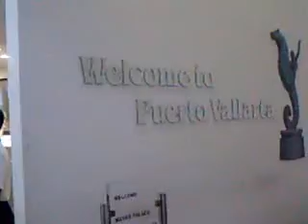Cisco's Boyz in Puerto Vallarta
Check out the A Team Go Go boys, Club Papi's  starting line up as they tear it up in Puerto Vallarta once again.